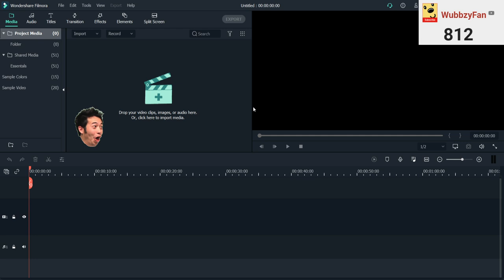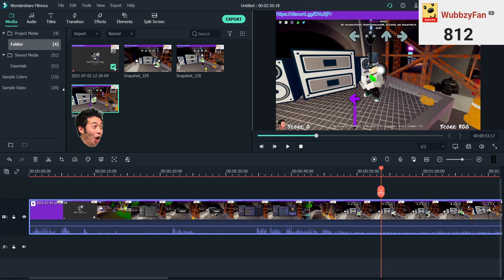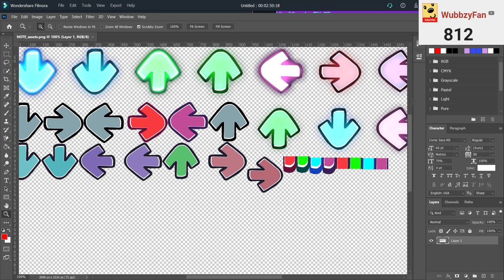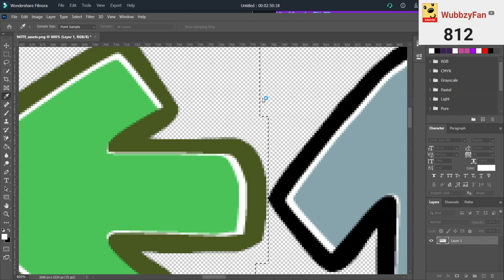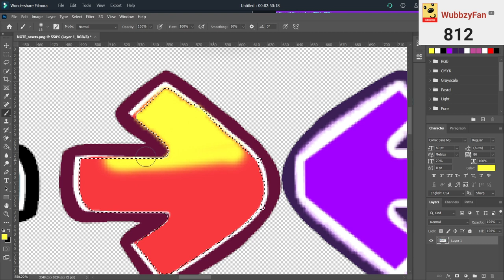strea saturdY 9 part 1.5????///////////////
MySpace: NO!!!
Other: ???